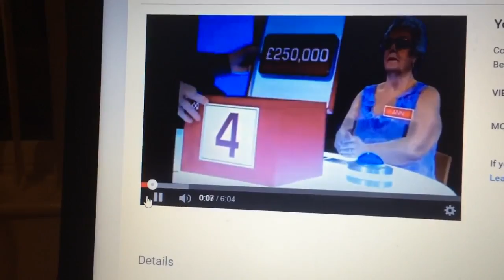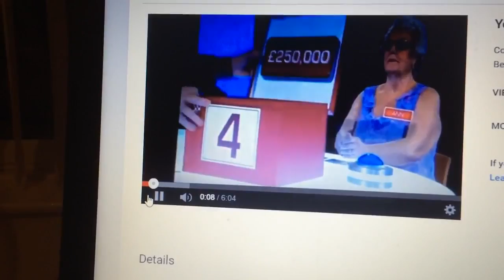Deal or no Deal October 15th 2015 Anne 8th £250,000 Winner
Deal Classic 2015 Anne is deals 8th quarter of a millionaire but she did almost lose it all.